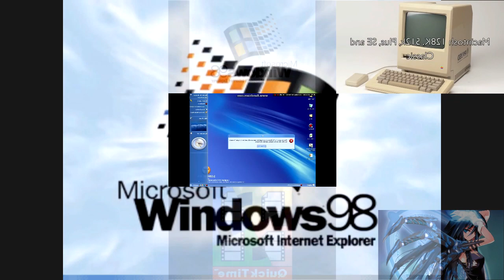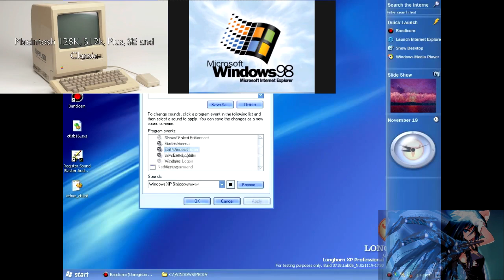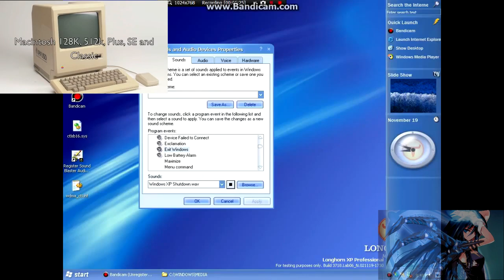{New Years Eve Special + Daniel Style} Windows & QuickTime & Mac have a Sparta Cosmic Remix!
2020 is gonna suck, so don't expect me to get ready for that Year.
Also, this is kinda similar to Daniel's "NightTime Bonus" Remix.

Base by Cosmic Console.